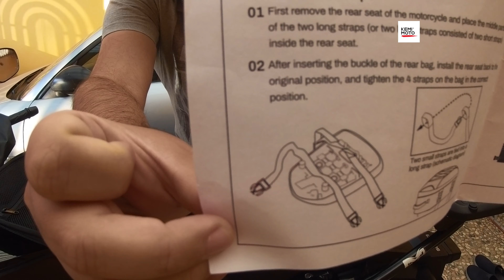La Maleta para colín que tu moto quiere 🏍️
Link de compra